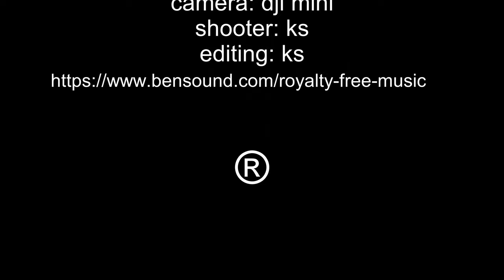Autumn in Estonia 2020